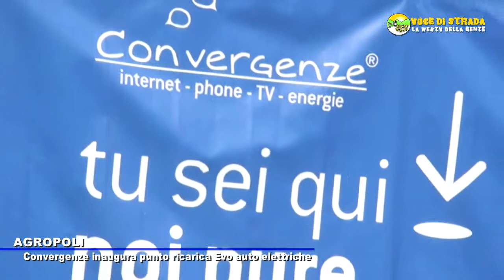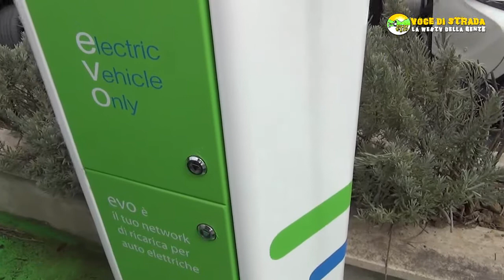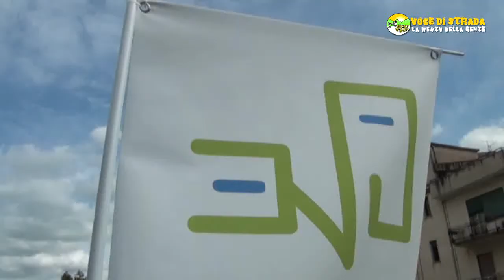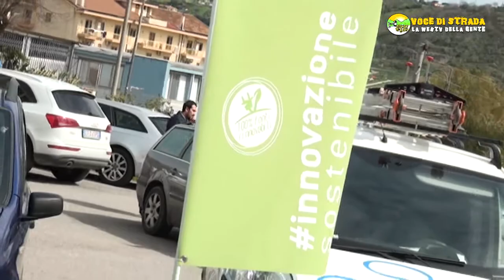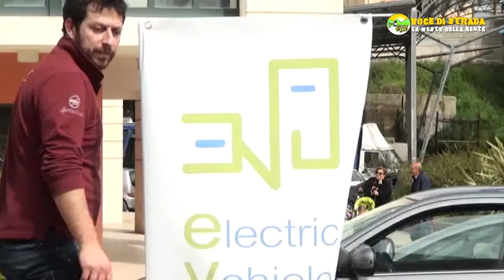Voce di Strada - Agropoli. Convergenze inaugura punto ricarica Evo auto elettriche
E’ stato inaugurato questa mattina, ad Agropoli, il punto di ricarica Evo (Electric Vehicle Only) per la ricarica di auto elettriche. E’ collocato in piazza Monsignor Merola, a pochi passi dal municipio cittadino. Presenti il Sindaco Adamo Coppola, insieme ad alcuni componenti dell’amministrazione comunale; l’amministratore delegato di Convergenze Spa, il Presidente Rosario Pingaro; la responsabile del settore energia, Grazia Pingaro; il vicepresidente Gianluca Mandetta; la referente commerciale, Antonietta Mandetta. "La presenza di un punto di ricarica per auto elettriche – afferma il sindaco Adamo Coppola - proietta la nostra Città nel futuro. Si rivela anche un modo per pizzicare un’altra fetta di turisti, che utilizzano questa tipologia di veicoli. Sapere che ad Agropoli c’è un punto di ricarica per auto elettriche, può invogliare queste persone a sceglierci come meta di vacanza. Spero che gli altri comuni, seguano il nostro esempio e facciano nascere stazioni di ricarica anche nelle loro località, situazione questa che può avere solo lati positivi". A fargli eco il presidente di Convergenze Spa, Rosario Pingaro: "Queste iniziative, oltre ad aprire ad un nuovo tipo di turismo, invoglia la gente ad accarezzare l’idea di scegliere un’auto amica dell’ambiente, nel futuro. Acquistare un’auto elettrica e dotarsi di una colonnina di ricarica in casa però – precisa - ha costi fissi non trascurabili. Con colonnine poste in aree pubbliche, invece, si ha la possibilità di pagare solo la quota di energia ricaricata. Auspichiamo che in un futuro non molto lontano ci possano essere tante colonnine nei parcheggi delle nostre città. In altre Nazioni, i Governi hanno politiche specifiche sulle rinnovabili e sull’energia alternative, quelle elettriche in particolare. Speriamo che questo possa accadere anche da noi, dove gli amministratori lungimiranti ci sono, così come le imprese pronte a scommettere. Le basi per poter fare bene – conclude - ci sono tutte" La colonnina installata ad Agropoli presenta due prese da 22 kwatt ciascuna ed è di facile utilizzo. Fornisce la possibilità di ricarica di due auto. Con un ciclo di ricarica, della durata di circa tre ore, si riescono ad avere, con un’auto media, circa 300 km di autonomia, per un costo di 15 euro circa. Gli utenti, mentre i veicoli sono in ricarica, potranno fare un tour della Città, shopping o altro. La colonnina di ricarica ha al suo interno una connessione hotspot, che la localizza con immediata facilità e la rende fruibile da chiunque voglia ricaricare il proprio veicolo, attraverso lo smartphone o tramite una Card dedicata.